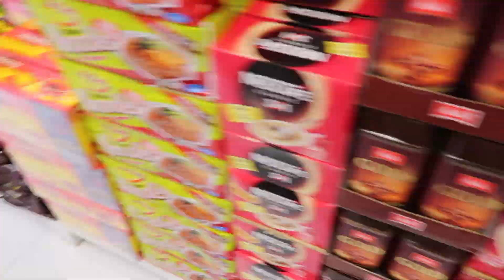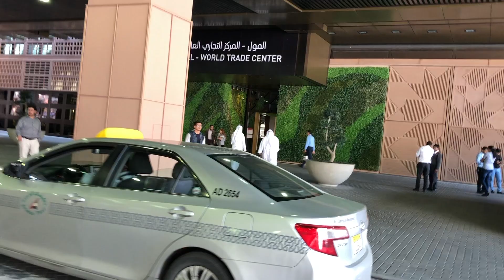PINOY VLOG 003: First Mako Time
First Mako Time.